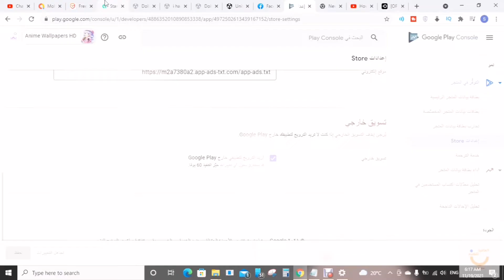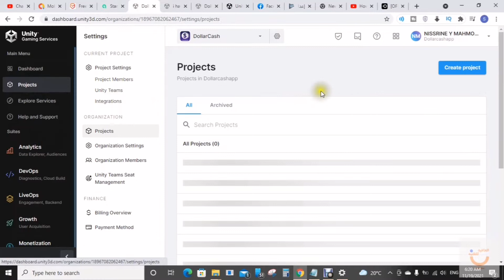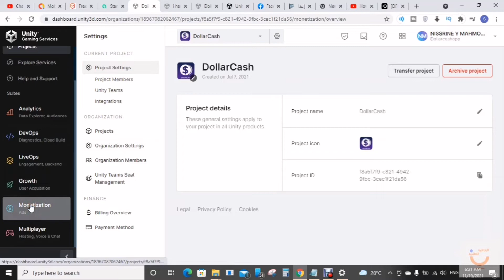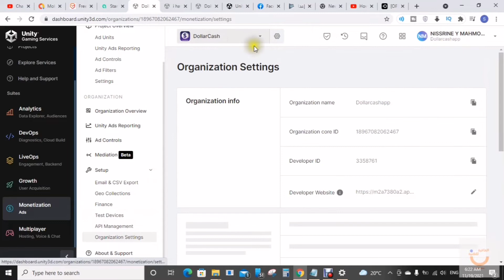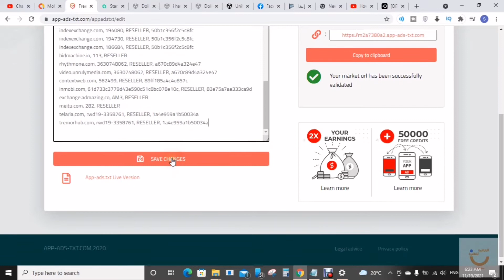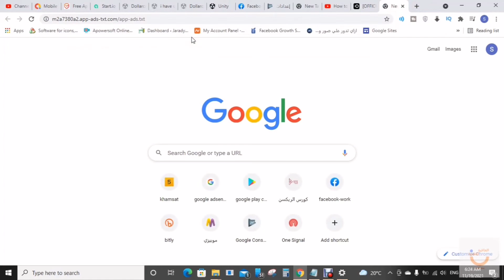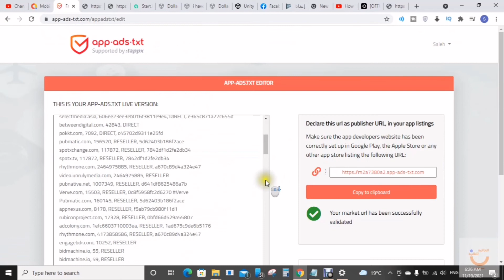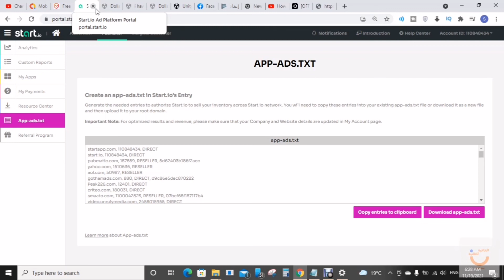اضافة اب ادس تكست في اعلانات يونيتي Apps-ads.txt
ويمكنك الإطلاع ايضا:
٠٠٠٠٠٠٠٠٠٠٠٠٠٠٠٠٠٠٠٠٠٠٠٠٠٠٠
٠٠٠٠٠٠٠٠٠٠٠٠٠٠٠٠٠٠٠٠٠٠٠٠٠٠٠
تحدبثات موبيزي
تحديث موبيزي
تحديث تطبيق موبيزي
اصنع تطبيق بدون برمجه
عبر موبيزي
اصنع تطبيق بدون برمجه عبر موبيزي
اصنع تطبيق اندرويد بدون برمجه
قناة العافية للتقنية
اصنع تطبيق اندرويد بدون برمجة
اعلانات يونيتي
unity ads
how to add unity adds in your andorid apps
apps ad txt
app-ads.txt
apps.ads.txt
how to add apps ads txt in your android app